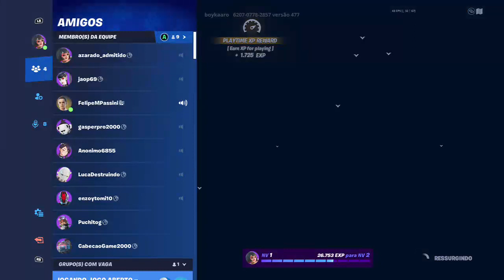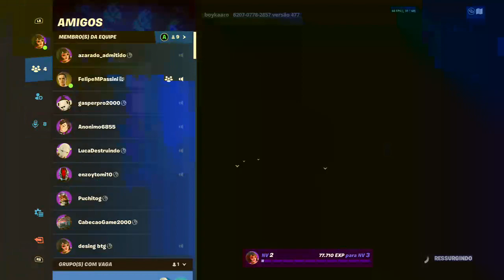Fortnite season nova